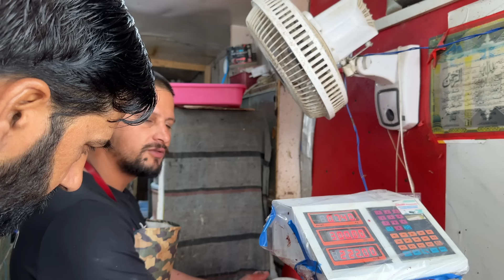Camping With Family | Barbecue Making | Goat Attacked On Barbecue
We went for a day camping trip to the beautiful mountain village of Hajibal, Baramulla, and had a great time with family, barbecuing and enjoying nature. But things got hilarious when a goat suddenly showed up and took over our barbecue! 😂 Watch the fun moments and our attempts to save our food.

hit likes.
lots of  ❤️